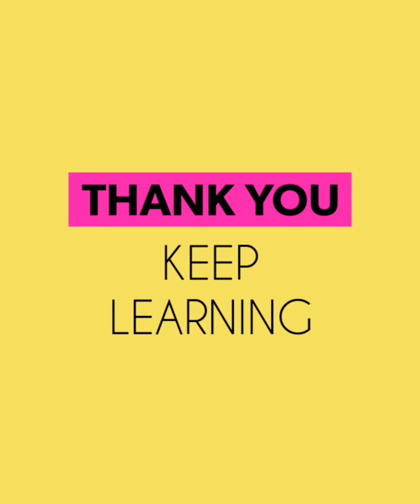#3 | Sunday Baani | Sunday Discussion | Silly Mistakes | Pratyush MathsZone 🤠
📝 Sunday Banni - #3

Some Concepts about Silly Mistakes and how to minimise your Silly Mistakes.. ❤️
Thanks & Regards
Pratyush Sir